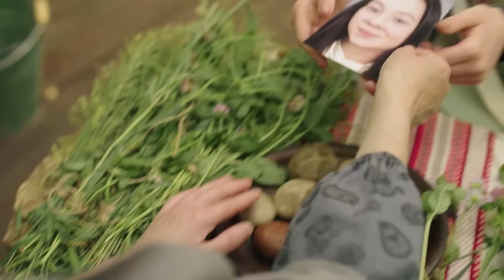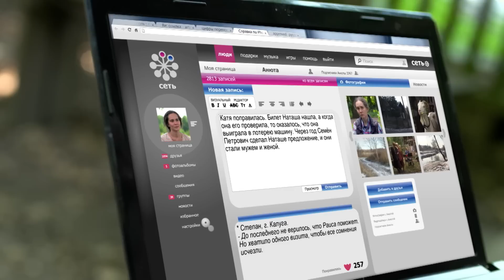LA CIEGA: Quién y para qué | Peliculas completas en español latino 2023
43 serie. Una vez al mes Natasha hallaba un sobre con dinero debajo de su puerta. Así pasaron tres meses y Natasha estaba asustada, no había explicación ninguna a lo que estaba sucediendo. Su amiga le aconsejó que fuera a ver a la vidente Raísa para buscar ayuda.